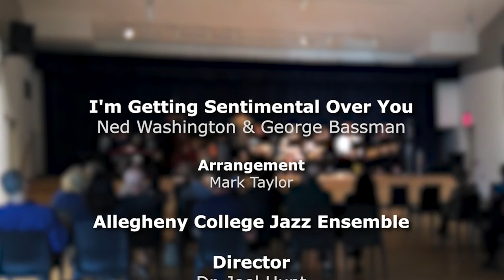I'm Getting Sentimental Over You - Allegheny College Jazz Ensemble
Allegheny College Jazz Ensemble, Erie Art Museum, May 12, 2022
Dr. Joel Hunt, director
Simon Jones, piano